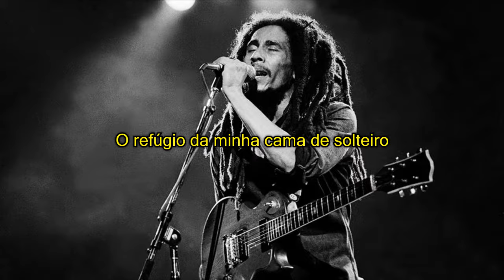BOB MARLEY - IS THIS LOVE (TRADUÇÃO)